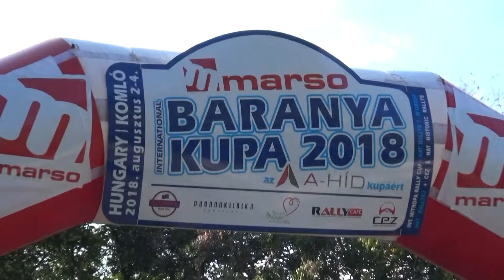Marso Baranya Kupa 2018 Fábián Donát-Bencsik István